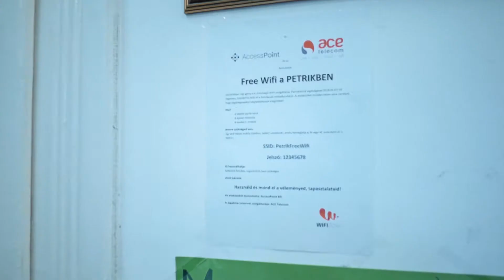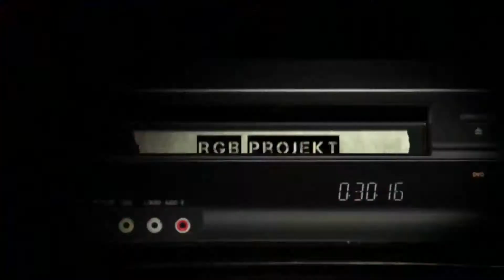802.11AC Wave 2 WiFi Test Introduction - ENGLISH SUBTITLES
We are starting a new series that will involve the testing of 802.11ac Wave 2 AP's - in a real environment setting with lot's of users - which is a high-school in Budapest, Hungary. This video introduces you to the site and how we built the test network.

Új sorozatot indítunk, amelyben 802.11ac Wave2 access point-okat fogunk tesztelni valós, élő környezetben, sok-sok felhasználóval, ami nem más mint a budapesti Petrik Lajos szakgimnázium. Ebben a videóban megismerhetitek a teszt helyszínét és azt, hogy miként építettük ki a teszthálózatot.